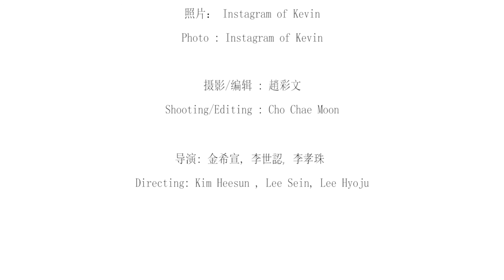[KOWAVE TV: MY POWDER ROOM] Copying Kevin, a member of U-KISS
Check out how to style like Kevin from head to toe!
How should I style or how to style my boyfriend like idol U-KISS?